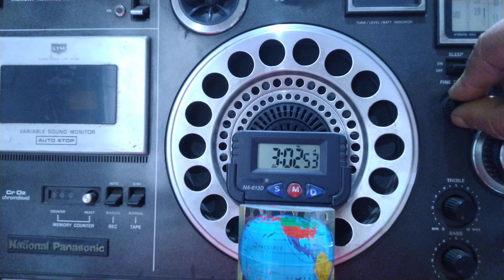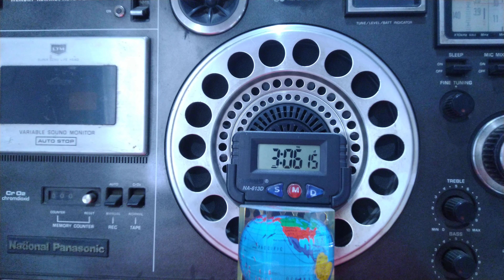SW Firedrake Jammer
SW China  Jammer/Firedrake

If one listens with headphones on one can listen to a hum , VOA Tibetan is completely obliterated and a humming sound created

SW 13mb
1. VOA in Tibetan from Tinang site in The Philippines on 21785
2. China National Radio 1 on 21785 kilohertz , no reports have emerged of this broadcast that I have picked up Jamming VOA Tibetan 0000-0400 UTC/GMT, daily

3. Other frequencies all in kilohertz that can be picked up here are
a.21530
b.21600
Both China National Radio 1, Jammer
c. VOA
21600 kHz
d. VOA Tibetan 21785 kHz
     CNR 1 China 21785 kHz, Jammer
d. Sound of Hope, Chinese/Mandarin 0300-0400 UTC/GMT on 21799.6 kHz Taiwan
e. 21800 kHz Jammer/Firedrake, China , last heard in December 2021

Calcutta
March 11, 2021(IST)
March 10, 2021 (UTC)